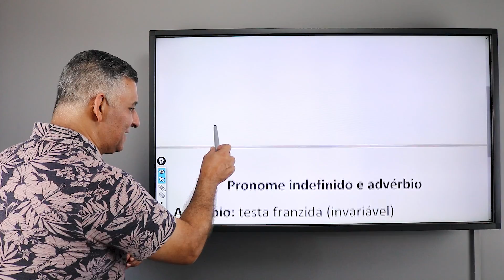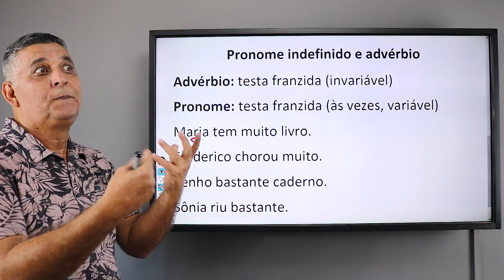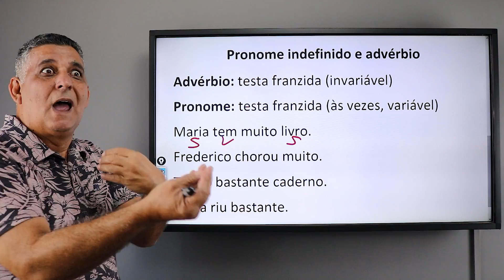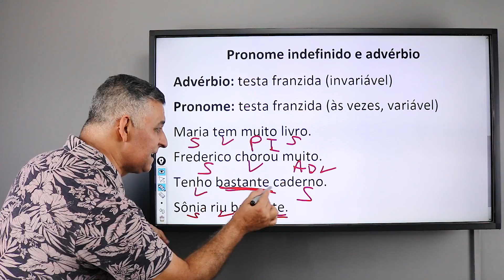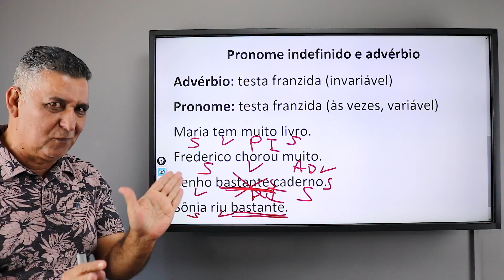A Palavra BASTANTE despenca em CONCURSOS | Português | Prof. João Batista